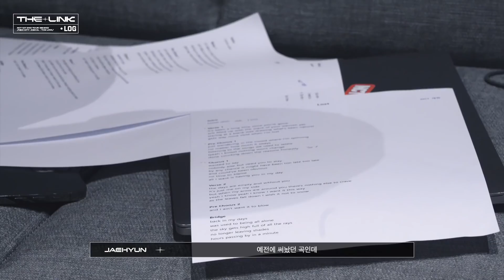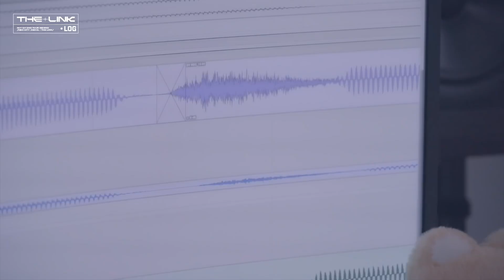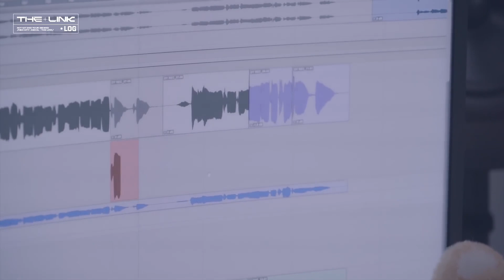[SUB ESPAÑOL] Solo Stage Practice Behind (JAEHYUN, JUNGWOO, DOYOUNG) | Ep.3 | THE LINK LOG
Practicas de solos para concierto THE LINK en Seúl 2021 subtitulado al español

All Rights Administered by SM
All rights reserverd to the original owner